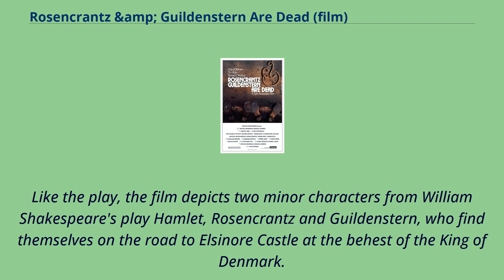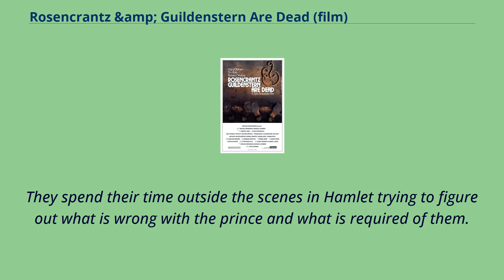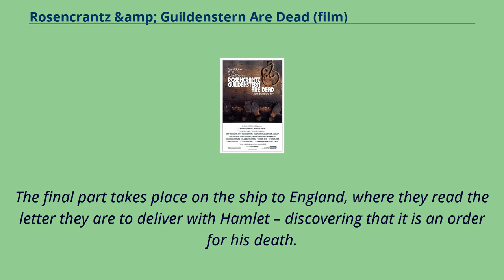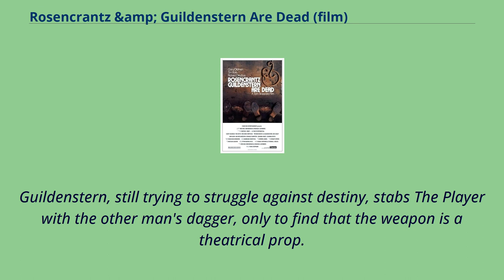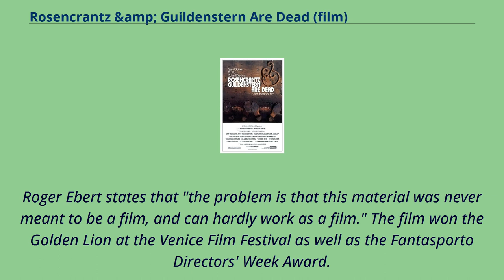Rosencrantz &amp; Guildenstern Are Dead (film)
English-language_films
1990_comedy-drama_films
British_comedy-drama_films
American_comedy-drama_films
Rosencrantz & Guildenstern Are Dead is a 1990 tragicomedy film written and directed by Tom Stoppard based on his 1966 play of the same name.
Like the play, the film depicts two minor characters from William Shakespeare's play Hamlet, Rosencrantz and Guildenstern, who find themselves on the road to Elsinore Castle at the behest of the King of Denmark.
They encounter a band of players before arriving to find that they are needed to try to discern what troubles the prince Hamlet.
Meanwhile, they ponder the meaning of their existence.
Filmed in Trogir, Croatia, the movie won the Golden Lion at the 47th Venice International Film Festival.
The film stars Gary Oldman as Rosencrantz and Tim Roth as Guildenstern, although a running theme throughout has many characters, themselves included, uncertain as to which is which.
It also features Richard Dreyfuss as the leading player, Iain Glen as Hamlet, Ian Richardson as Polonius, Joanna Miles as Gertrude, and Donald Sumpter as King Claudius.
This was Stoppard's first and, to date, only film as a director.
The film, like the play, focuses on Rosencrantz and Guildenstern and their actions （or lack thereof） within the play of Hamlet.
The film begins as they travel on horseback to Elsinore, contemplating fate, memory and language.
Rosencrantz finds and continually flips a coin which always comes up heads, causing Guildenstern to conclude that something is wrong with reality.
They meet a travelling troupe of tragedians on the way, and during their conversation with the lead Player, they are mysteriously transported into the action of Hamlet at Elsinore.
They wander around the castle, trying to cat...